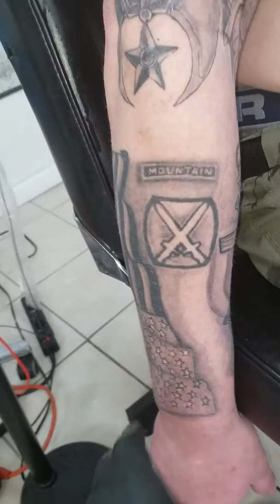Tattoo therapy for my Buddy from Kentucky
freemason freemasonry 3d military patriot sleevetattoo I HAVE SOME SPOTS OPEN UP FOR THIS WEEK ... TAKE ADVANTAGE OF MY AVAILABILITY
Im keeping my studio private to create the most comfortable environment for my clients and myself. I'm not like your ordinary tattoo parlor , I offer a service that allows u to be free from negative energy which also allows the creative juices to flow.